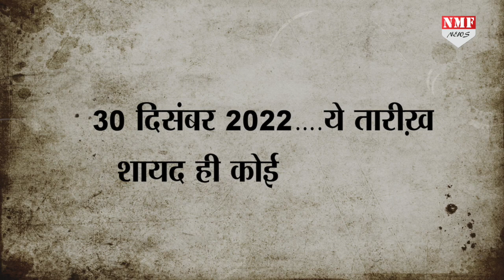PM Modi की मां, Football के जादूगर Pele और Rishabh Pant को लेकर ऐसी ख़बर आई, हर कोई रो पड़ा !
CHANDRAKALA
Namrata